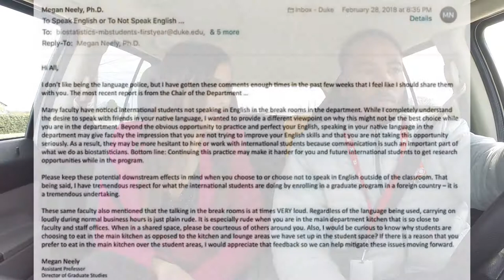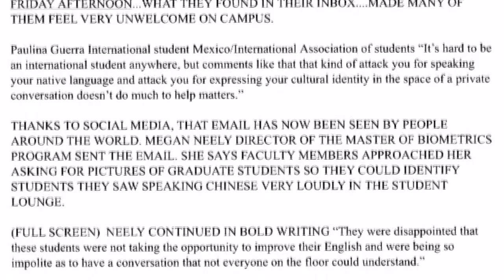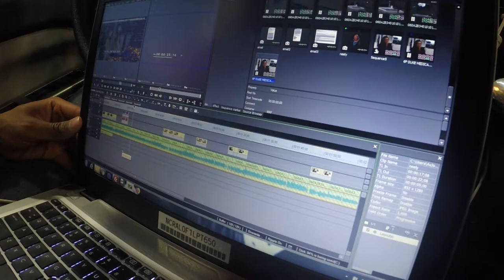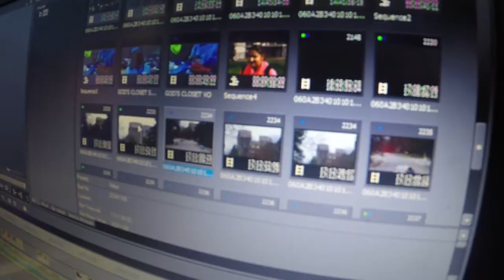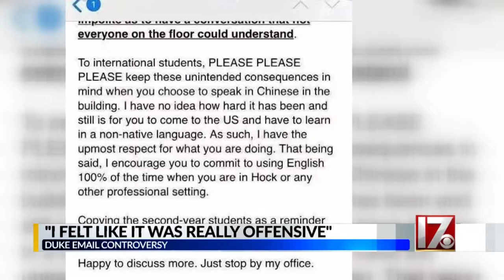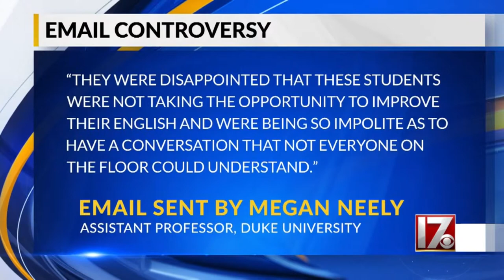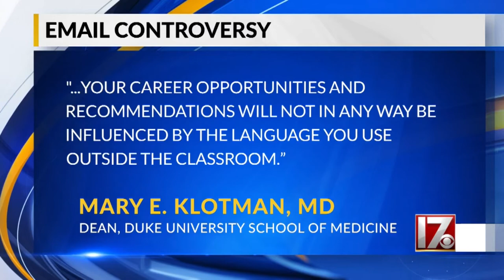BEHIND THE SCENES: Weekend Reporting Vlog #1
I've never done this before, but I thought some of you might be interested at a behind the scenes look at a day in the life of a local news reporter and photographer.